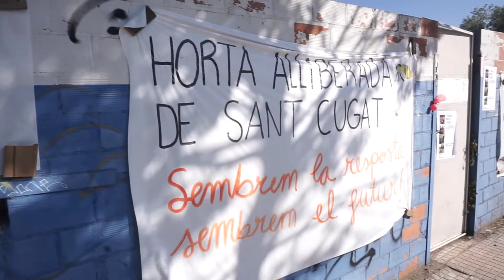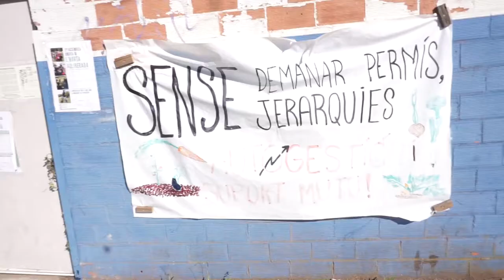L'Horta Alliberada de Sant Cugat [Contrainfos]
Sant Cugat 20/06/2020.- Una assemblea autocnvocada a Sant Cugat allibera un solar abandonat per engegar una horta comunitària. Un impuls a l'auto-organització veïnal i  la sobirania alimentària